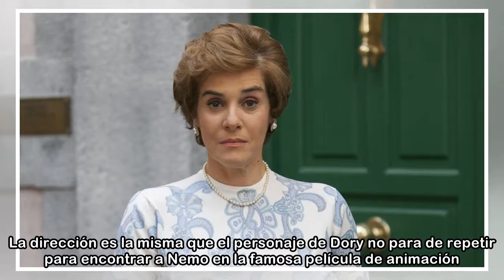Anabel Alonso hace este guiño a Dory en 'Amar es para siempre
Anabel Alonso interpreta en Amar es para siempre a Benigna, la dueña de la pensión La Estrella. Este lunes recibió la llamada de Camilo desde Australia, que le dio la dirección en la que se encontraba...